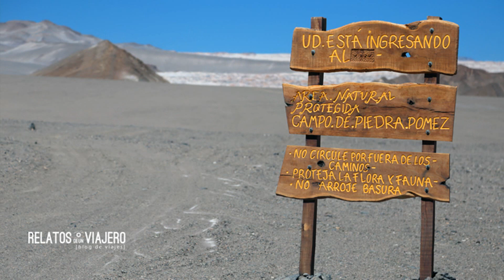Campo de Piedra Pómez - Catamarca